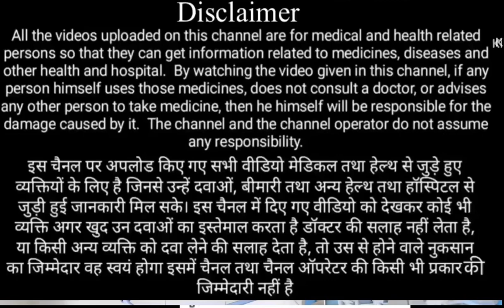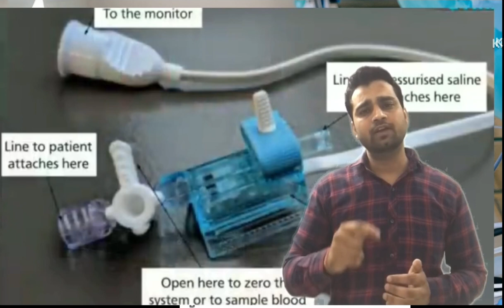बिना हाथ पेर वाले (पेशंट) मरीज़ का B . P. केसे लेते है । arterial line se BP monitoring IN HINDI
बिना हाथ पेर वाले (पेशंट) मरीज़  का  B . P. केसे लेते है ।  क्या है पूरा procedure.  arterial line se BP monitoring IN HINDI
arterial line bp monitoring
Arterial line
Arterial cannula
PMO LINE
patient
Transducer
Monitor
bina hath per k marij ka blood pressure,
blood pressure kaun se hath mein check karna chahie,
blood pressure ki dawa khane se kya hota hai,
high bp ka pressure point,
blood pressure ki dava kaise kam karta hai,
blood pressure se kaise bache,
how to control my bp in hindi,
normal insaan ka blood pressure kitna hota hai,
ek aadmi ka bp kitna hona chahiye,
high bp points in hand,
age ke hisab se blood pressure,
aadmi ka blood pressure kitna hona chahiye
arterial line se,
arterial line setup,
arterial line setup in hindi,
arterial line setup nursing,
arterial line setting,
arterial line setup with vamp,
arterial line setup uk,
arterial line setup australia,
arterial line setup and maintenance,
arterial line set up video,
arterial line setup steps,
arterial line,
arterial line insertion,
arterial line basics,
arterial line placement,
arterial line insertion hindi,
arterial line abg,
arterial line indications,
how to set an arterial line,
arterial line in hindi,
arterial line insertion in hindi,
set up an arterial line,
what is an arterial line,
how to place an arterial line,
arterial line technique,
how to do an arterial line,
how to insert an arterial line,
arterial line insertion technique,
how to make an arterial line,
arterial line radial,
flow switch arterial line insertion,
arterial line insertion procedure hindi,
arterial line insertion setup, bed making,
bed making procedure in nursing,
bed making procedure in housekeeping,
bed making procedure,
bed making procedure in nursing in hindi,
bed making at home,
bed making ideas,
bed making nursing,
bed making procedure in nursing malayalam,
bed making assignment,
bed making procedure in nursing in tamil,
bed making in nursing,
bed making definition,
bed making articles name,
bed making at home malayalam,
bed making agriculture,
bed making and types,
bed making at home cost,
bed making at hotel,

bed making at hospital,
admission bed making procedure,
army bed making,
assignment on bed making,
admission bed making,
anesthetic bed making,
admission bed making in nursing,
all types of bed making,
airbnb bed making,
an occupied bed making,
air force bed making,
bed making bsc nursing 1st year,
bed making bsc nursing,
bed making bibliography,
bed making by wood,
bed making business,

bamboo bed making,
inserting an arterial line,
h

arterial line tubing setup,
starting an arterial line,
how to put arterial line, Patient Video - Awake Fibreoptic Intubation
Stage 2 और 3 colon cancer का इलाज कैसे करें?
how does an arterial line work,

setting up an arterial line nursing,
arterial line monitoring nursing,
arterial line monitoring,
arterial line waveformsi
bp technique,
manual bp technique,
proper bp technique,
lower bp breathing techniques,
bp lowering techniques,
bp control techniques,
bp auscultatory method,
bp apparatus procedure,
a b mic technique,
bp blade procedure,
blood pressure breathing techniques,
taking bp baseball,
bbf seminar,
bbf bd, breastfeeding tutorial hand
bp
bp high ko kaise control mein karen
bp test
bsc nursing kya hota hai
central line insertion
central line procedure
high bp kitna hota hai
bp checking procedure,
bp checking procedure malayalam,
bp checking procedure in telugu,
bp checking procedure in tamil,
bp checking procedure in nursing,
bp checking procedure in kannada,
bp checking procedure in hindi,
bp checking procedure in bengali,
bp checking procedure with sphygmomanometer,
bp control method,
cb technique,
cb guide,
fbp plan,
gbp strategy,
gbp fundamentals,
gbpusd tips,
bp procedure in nursing,

वीडियो केवल एजुकेशन के लिए है |
दवाई देने से पहले डॉक्टर की सलाह ले|